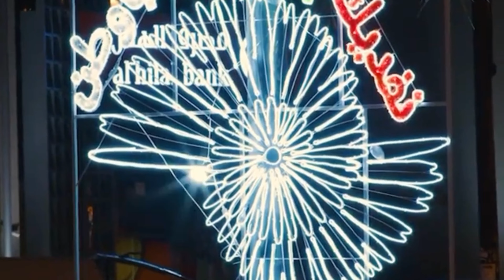UAE National Day| 50th National Day|Fireworks|Night view|National day Celebration| UAE നഗരക്കാഴ്ചകൾ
National Day
50th National Day
UAE 50
UAE 50th National day
December 2
Night View
Beauty of Alain